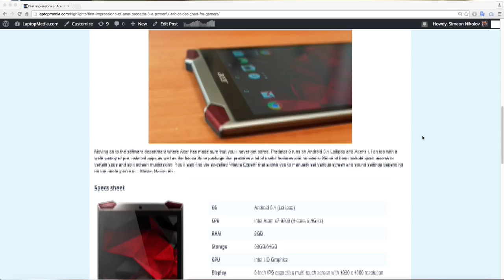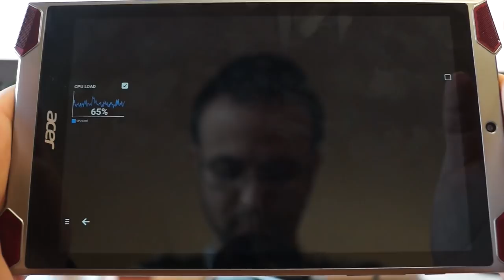Acer Predator Tablet - Gaming Capabilities